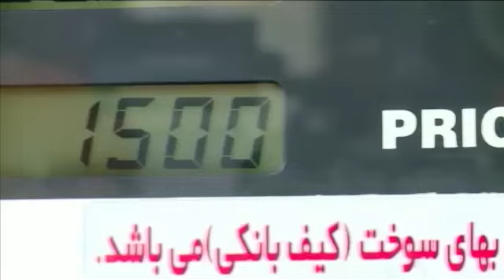Iran Protest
Iran's Ayatollah Khamenei says that his country is not calling for the elimination of the Jewish people, but believes people of all religions should decide Israel's future. Iran depends on European countries with high Jewish populations to keep the 2015 nuclear agreement afloat. Matthew Larotonda reports.